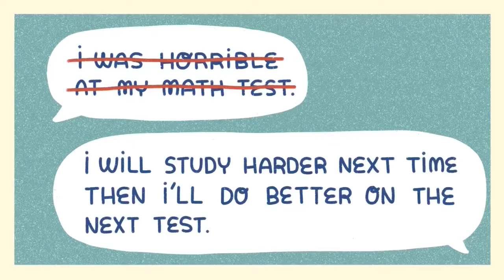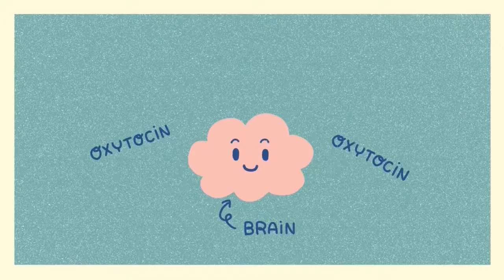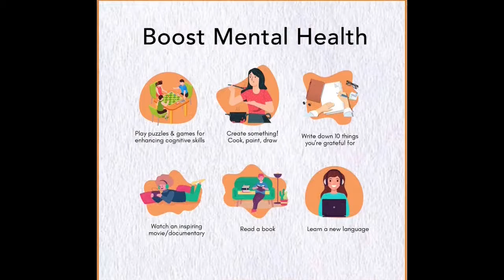How to Improve Your Mental Health - Depression, Anxiety, Stress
health tips
mental health tips
how to improve your mental health
mental health
depression
therapy
depression symptoms
cognitive behavioral therapy
social anxiety
depression test
stress Management
Stress
depressed
mental illness
anxiety disorder
bipolar
signs of depression
panic attack
anxiety medication
how to beat depression
gad
nervous breakdown
addicted
psychotherapy
psychology
anxiety
addiction treatment
rehab center
Learn with Fun